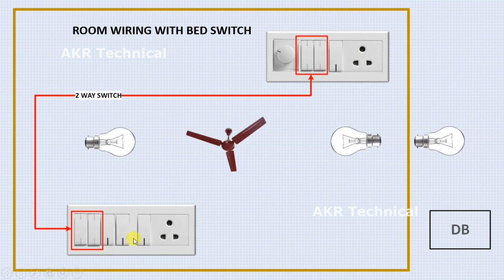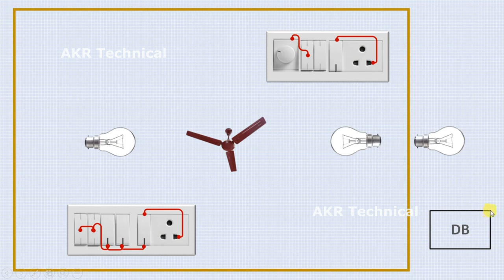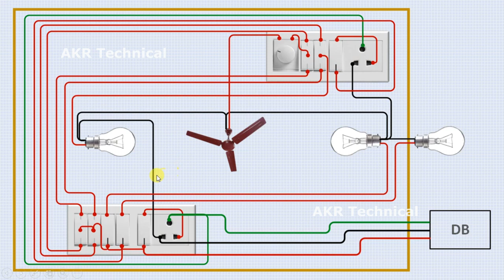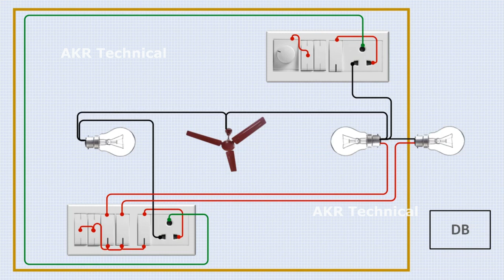Complete Room Wiring with Bed Side Switchboard Connection | House Wiring | AKR technical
Learn Complete room wiring with bed side switchboard connection diagram and house wiring from akr technical.

Hi,
I am Abhilash, Welcome to our Malayalam YouTube  channel 'akrtechnical'. If, you will get all new video notification in time line, when uploaded videos from this channel.

My mobile number given in this channel about page.

YouTube video creating Gears:
1, Boya Mic
2, Tripod for camera and Phone
3, My camera